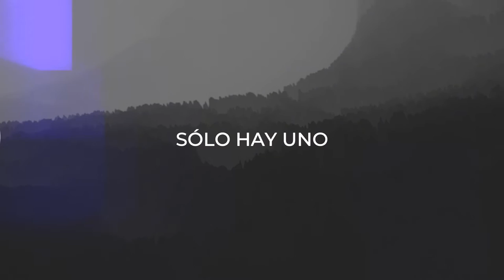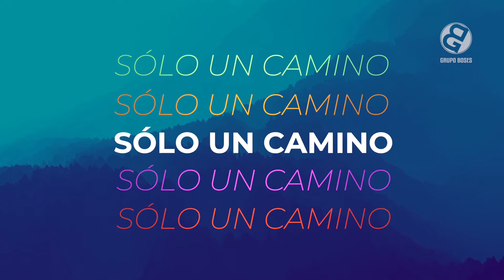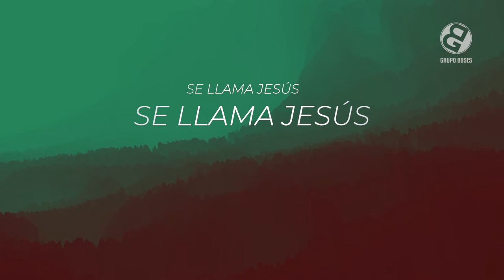SE LLAMA JESÚS (Videlo Lyrics) - BOSES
Producción: Grupo Boses & Missael Mañón
Álbum: Aire Fresco